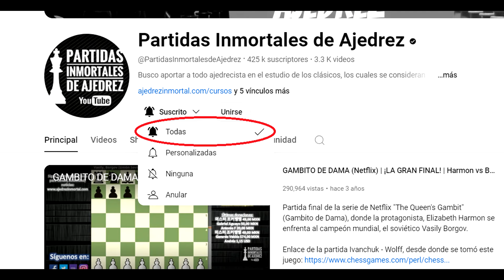¡PASEO MORTAL DEL REY EN EL CENTRO! 😱: Carlsen vs Fedoseev (Olimpiadas 2024)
Partida de ajedrez entre Magnus Carlsen y Vladimir Fedoseev, en las Olimpiadas 2024. Se juega una Apertura del Peón de Dama. ¡Paseo mortal del rey en el centro!